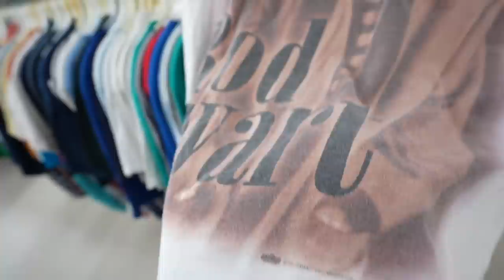I Found GUCCI in the THRIFT STORE! Huge Vintage Haul! Trip to the Thrift!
The Live Auction will be Tuesday 7:00pm CST